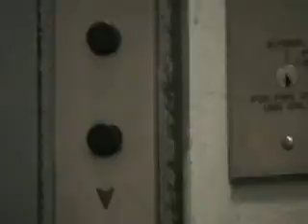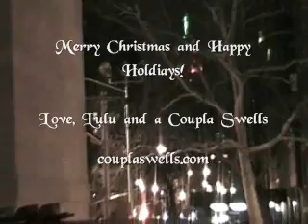Lulu's Christmas Video - "A Piece For Christmas"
From 2007...Lulu's Christmas video to "A Piece For Christmas" by Big People.